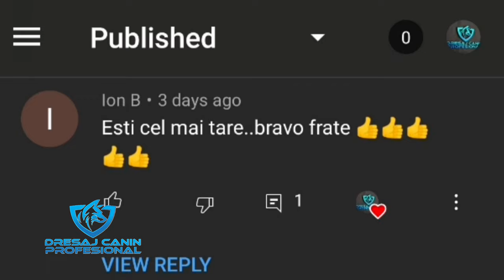LECȚIA DE DRESAJ. Să învățăm să dăm NOROC!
CHEERS! În ședința aceasta am inițiat un exercițiu haios pe care toată lumea îl dorește cu câinele propriu.
Treaba este că veți vedea tehnica pe un câine absolut neștiutor!